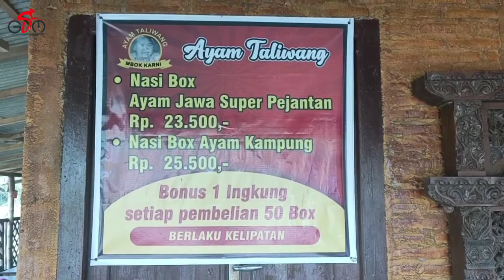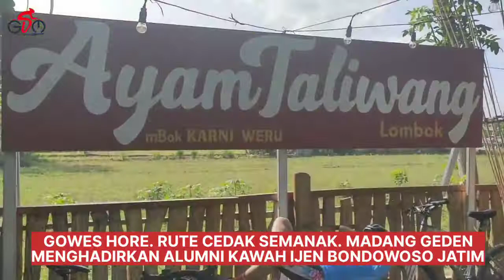Gowes ke Ayam Taliwang Weru Sukoharjo, menghadirkan Alumni Fighter Sukoharjo - Kawah Ijen Bondowoso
GOWES SANTAI SPEED DAMAI
dengan tema  Silaturahim antar sesama anggota GSM "tambah cedak, tambah semanak "
Bintang tamu:TEAM 12 TOUR KAWAH IJEN
WAKTU PELAKSANAAN : minggu 16 oktober 2022
TIKUM TERMINAL SUKOHARJO
JAM 06.00  ON SADLE
JALUR SUKOHARJO JEMBATAN MERAH KELORAN LAP. PULE NGALIYAN SANGGANG BANYU BIRU PITSTOP AYAM TALIWANG WERU
JERSEY BEBAS